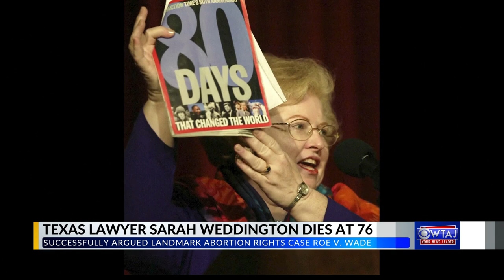Sarah Weddington, lawyer who argued Roe v. Wade, dies at 76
Sarah Weddington, lawyer who argued Roe v. Wade, dies at 76 12/27/21